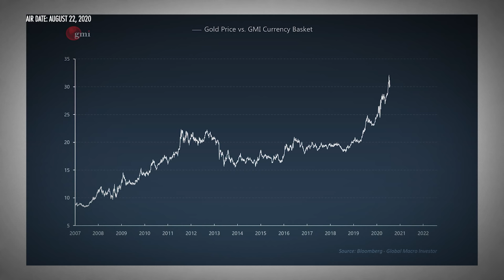How to Buy and Store Physical Metals (w/ Raoul Pal and Mark Yaxley)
There will always be debate surrounding what is the best way to gain exposure to precious metals. Should you buy gold miners, an ETF, maybe trade futures? It can all seem very complicated, but what if you want to do it the way it has been done for centuries -- owning physical metal with your name on it stored in a vault in a secure location? Mark Yaxley, general manager at Strategic Wealth Preservation (SWP), sits down with friend and client Raoul Pal to answer that very question and discuss how SWP has made it easy to buy, sell, and store precious metals in the Cayman Islands in a safe, legal, and affordable way for countless clients from all over the world. Together, they also discuss the state of the physical gold market, Mark and Raoul’s outlooks for the asset class, differences between coins and bars from assorted global producers, and the types of clients Mark is seeing step into the physical market at this exciting time for precious metals. Filmed on August 19, 2020. To find out more about SWP or open a physical metals account, go